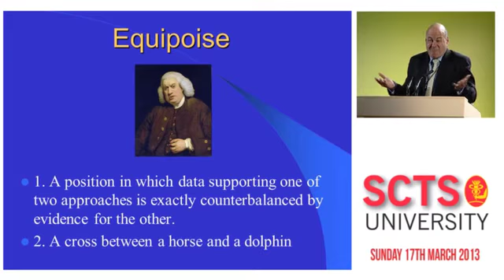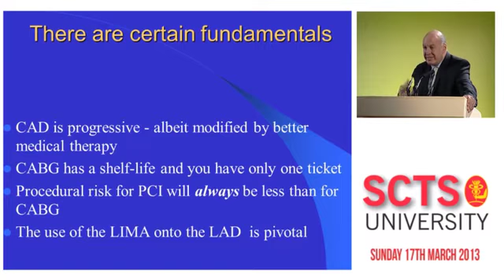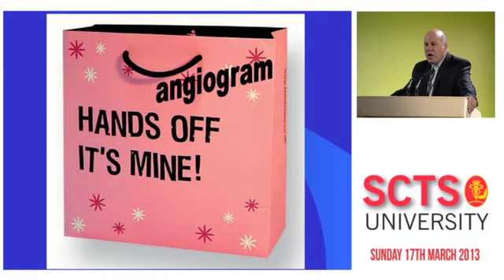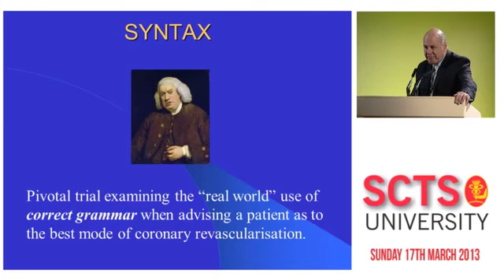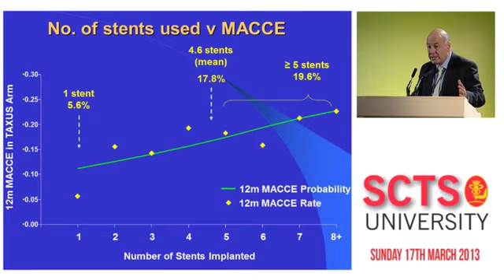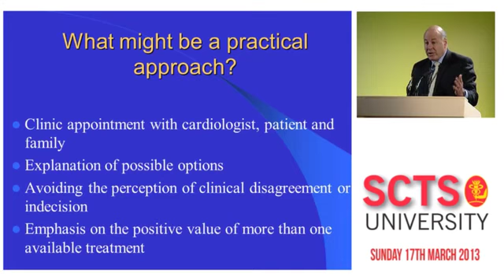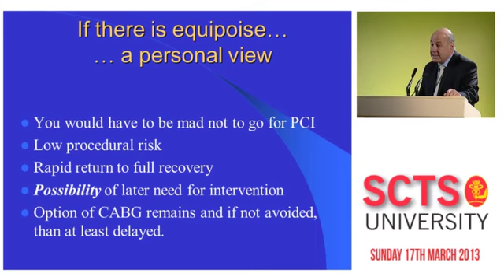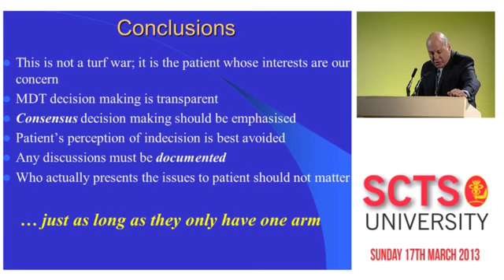Revascularisation heart team - cardiologist's view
M Norell (Wolverhampton, UK) talks about the role of the revascularisation multidisclipinary heart team from a cardiology viewpoint.